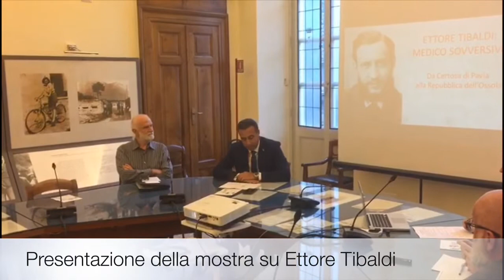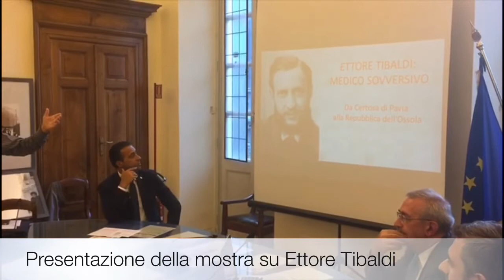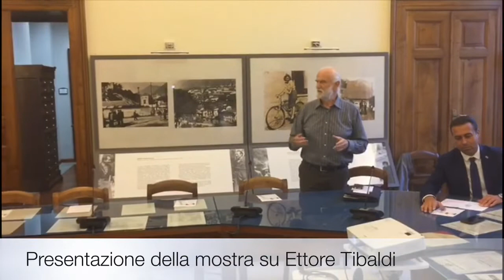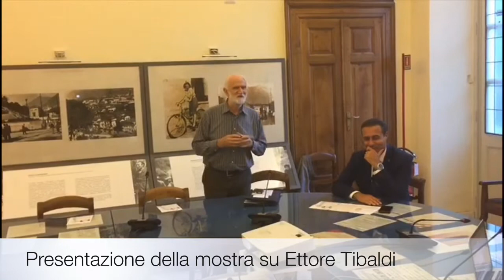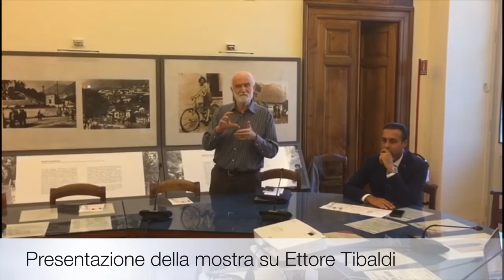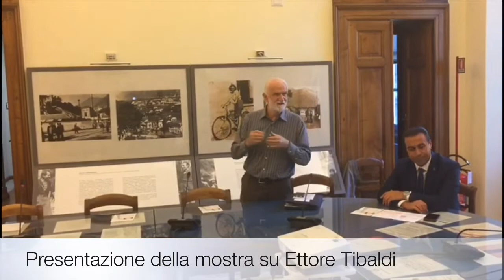Presentazione mostra su Ettore Tibaldi